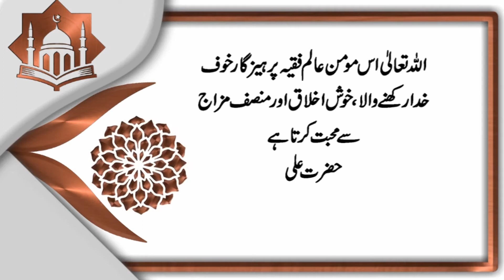Ummed e Subh | Naye din ka Aghaaz | اُمیدِ صُبح | Al-Quran, Hadees, Aqwal | 𝐙𝐚𝐧𝐣𝐚𝐧𝐢 𝐓𝐕